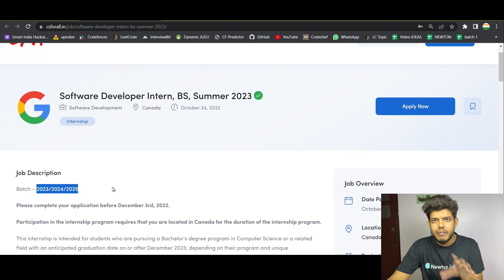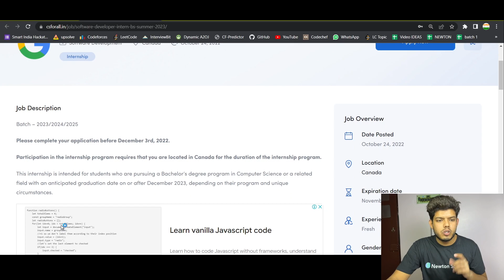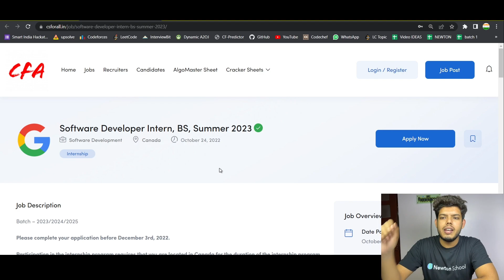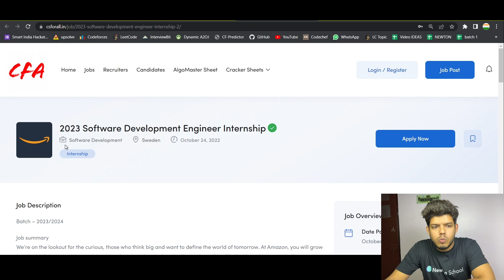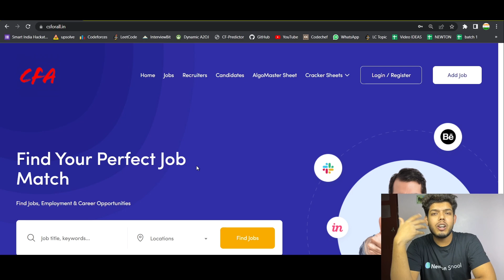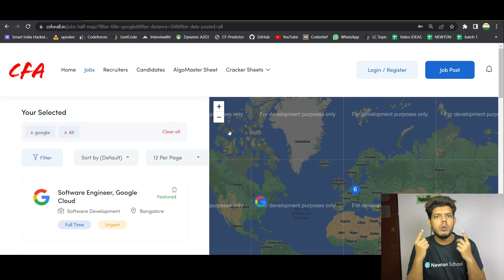Off Campus Jobs & Internships | Freshers Hiring | Google Canada, Spotify Sweden, Amazon Sweden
Apply Link at the bottom -

📌I hope you like the video by  @csforall_official

0:00 Overview
1:43 Google Waterloo Intern
3:11 Spotify Sweden
4:17 Amazon Sweden
5:04 Find More Domestic Jobs

Scroll Down for 1st Opportunity
Scroll More
A bit more
Scroll more for 2nd Opportunity

Hold Tight
Almost There
Just 1 more mile
Scroll More
A bit more
Scroll down for 3rd Opportunity